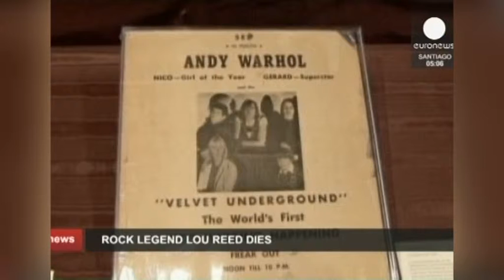LEGJENDA ROCK ABCNews 28 Tetor 2013